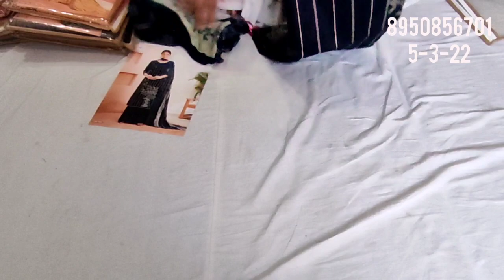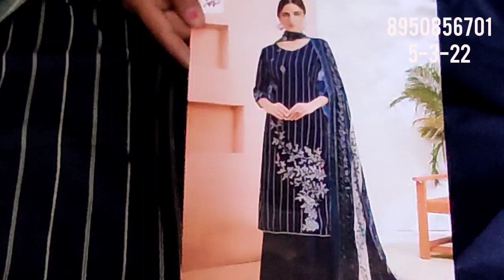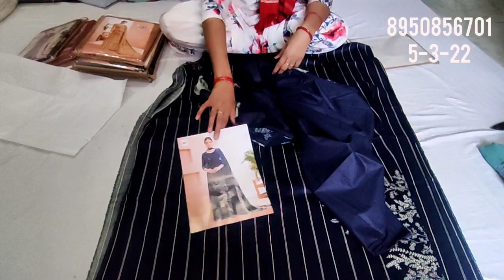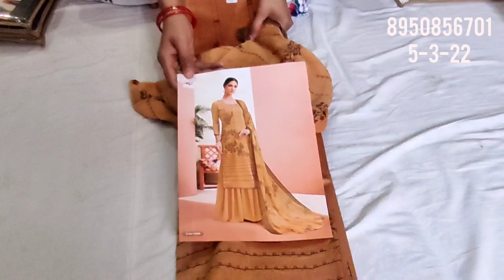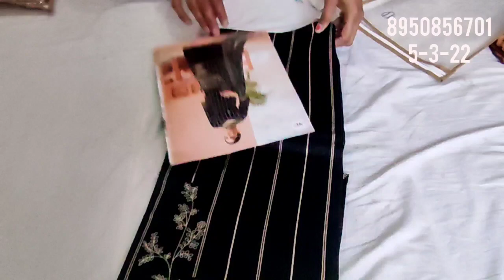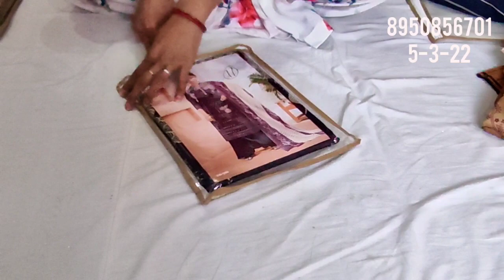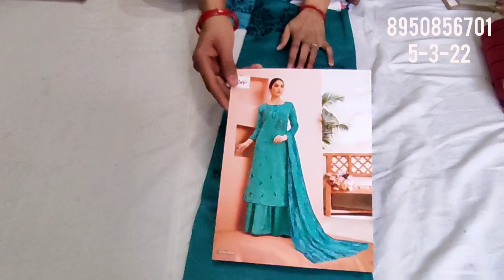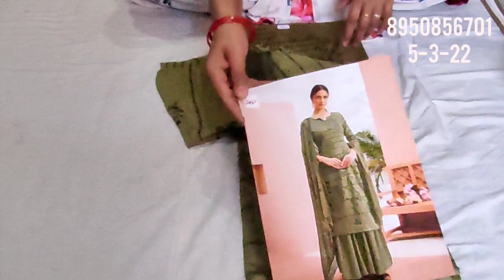🌹 प्योर जाम कॉटन प्रिंटीड सूट🌹 कैटलॉक की आइटम 🌹बिल्कुल अलग हटके🌹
your quary-
HI,
YOUTUBE CHANNAL सभी को दीप बुटीक कलेक्शन की तरफ से सुप्रभात जी।आज जाम कॉटन प्रिंटेड सूट हैं गर्मी का तोहफा।मेरा आर्डर नंबर और पेमैंट नंबर 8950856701, आज प्योर का धमाल है, आशा है आप सभी बहनों को पसंद आयेगा,